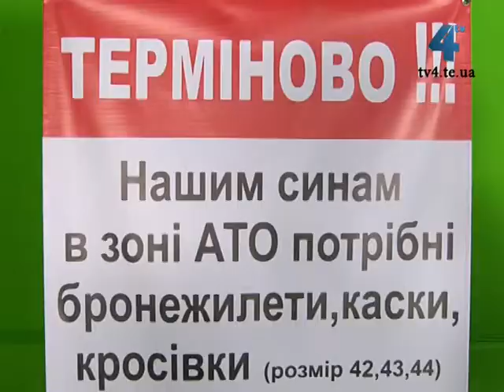Допомогти військовикам на сході України закликає тернопільський підприємець Микола Булат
Допомогти військовикам на сході України закликає тернопільський підприємець, Микола Булат. На наступному тижні у зону АТО українським військовим планують відправити 10 бронежилетів, а також інші необхідні речі. Долучитися до цільової допомоги тим, хто сьогодні захищає Україну на передовій, просять усіх спроможних.